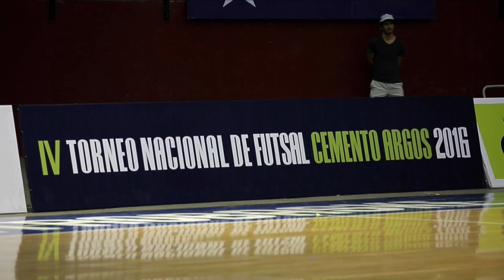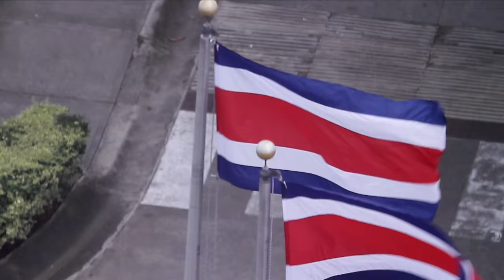Todos X El Fútbol. Cap 8.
Encuentra entrevista con Alberto Quintero desde Costa Rica, el Torneo Futsal Cementos Argos 2016 y mucho más.